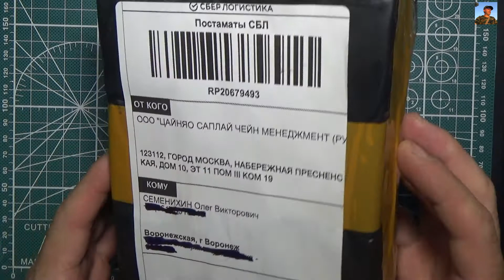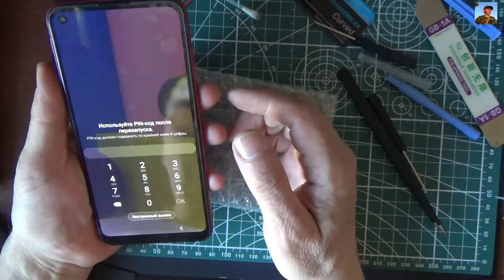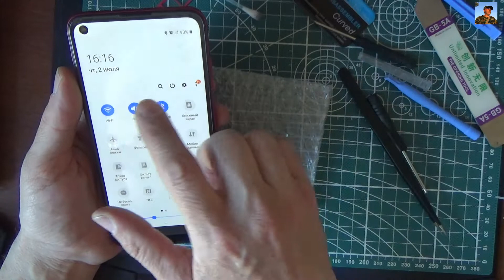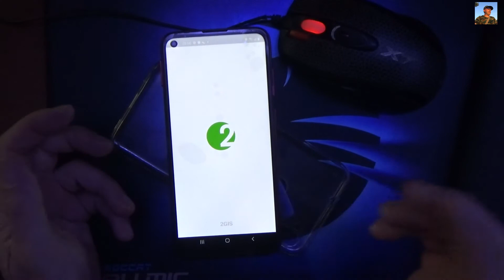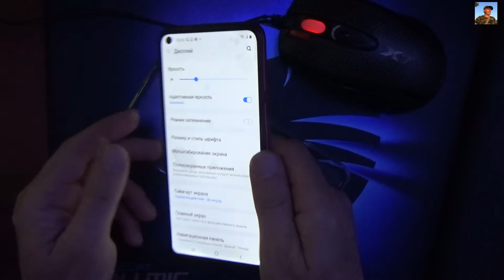Замена дисплея на Samsung Galaxy A11.Display replacement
Замена дисплея на Samsung Galaxy A11
Samsung Galaxy A11.Display replacement
Если кто желает
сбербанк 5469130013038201